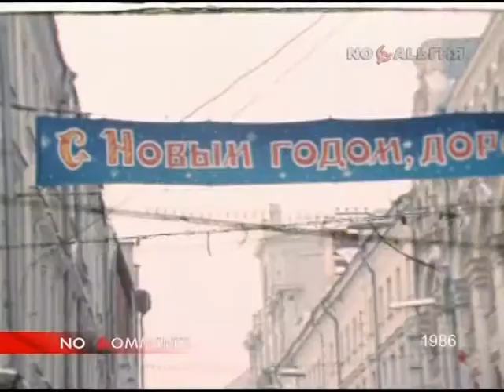Новый год (1986) Год Кролика - no comments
Телеканал “Ностальгия”
NO COMMENTS